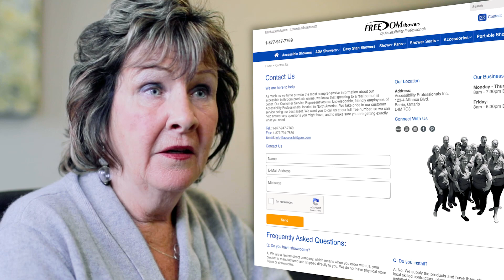Freedom Showers testimonial from Debra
Debra explains how her Freedom Shower has made her home more accessible. An accessible shower allows her to be able to feel safe and live in her home for years to come.